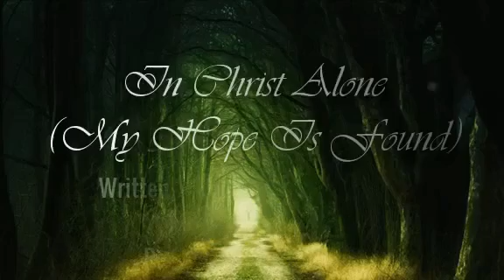In Christ Alone | ABBC Choir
ABBC Choir